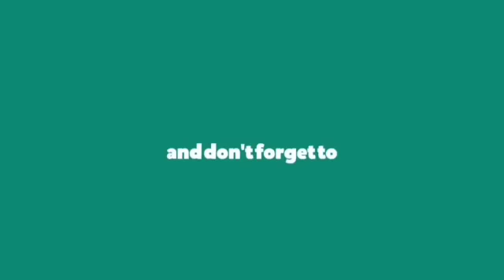ನನ್ನ ಬರ್ತಡೇಗೆ ತಂದಿರೊ ಗೋಲ್ಡ್ ರಿಂಗ Exchange ಯಾಕೆ ಅವ್ರು ಪ್ರೀತಿಯಿಂದ ತಂದಿದ್ರು ಇಡ್ಲಿಹಿಟ್ಟು ರಡಿ ಮಾಡಾಕತ್ತೆನಿ